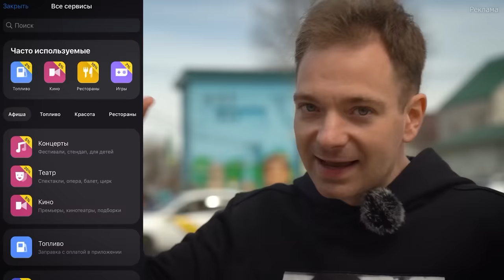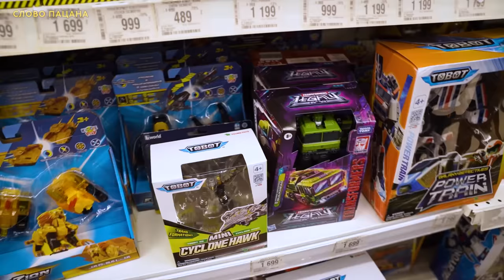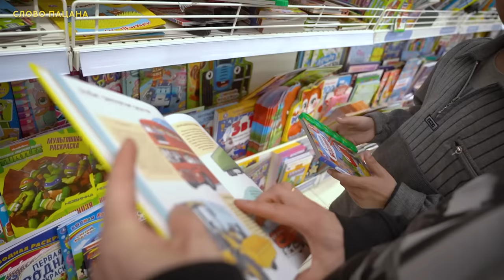ЭТО ПРОВАЛ... Но мы придумали новый план!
Реклама. АО "Тинькофф Банк", erid: Pb3XmBtzt9mDiHmmh7BA2MgKxGAVuEzRDjAPvHL
События в этом ролике развиваются абсолютно так же, как в жизни. Всё может измениться в одночасье! Вот только ты сидишь с пацанятами, разбираешься в тонкостях редких фруктов, как вдруг — бац!, и кажется, что все твои планы рушатся на глазах. Или это только кажется?..
USDT (TRC20) - TJ31zT5rEs157X43N84d4AprM7rmWTynKA
Присылайте истории в телеграм @sp_story